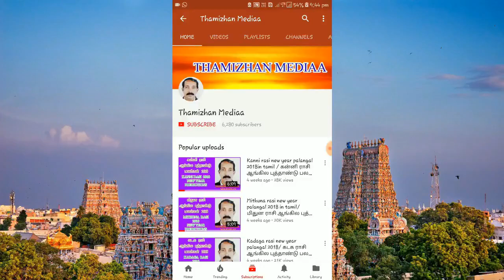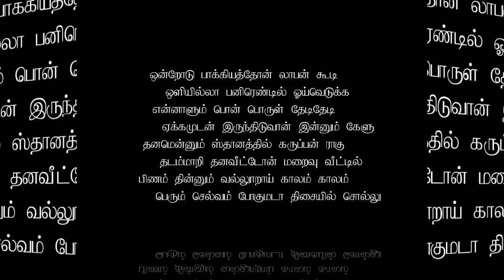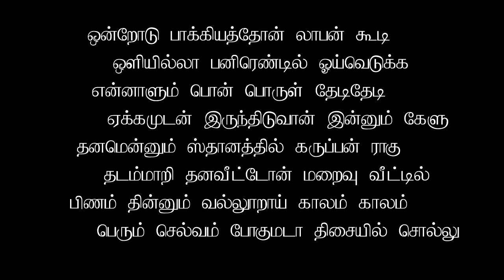சித்தர் சிந்திய முத்துக்கள்-2 | Thamizhan Mediaa | Srikrishnan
மாறாத ஜோதிட விதியை கொண்ட பாடலுக்கு விளக்கம்